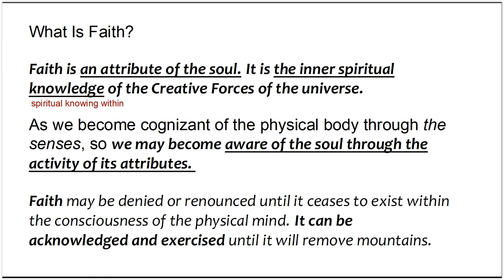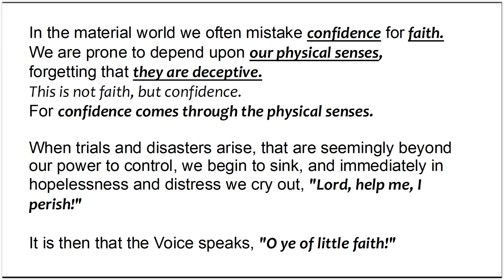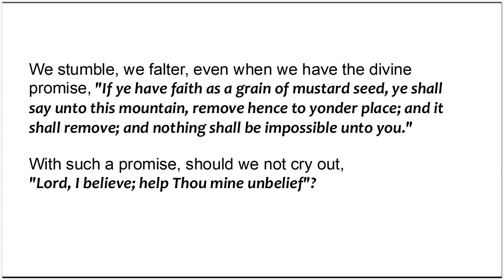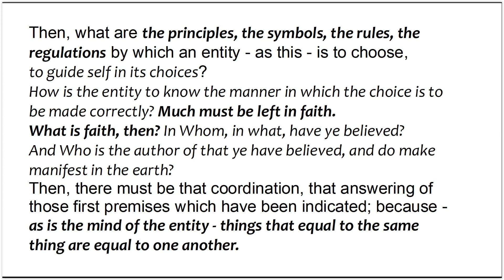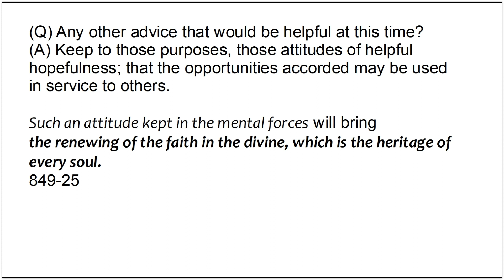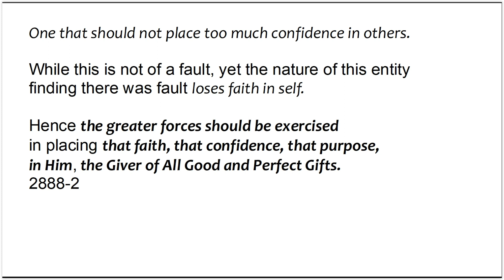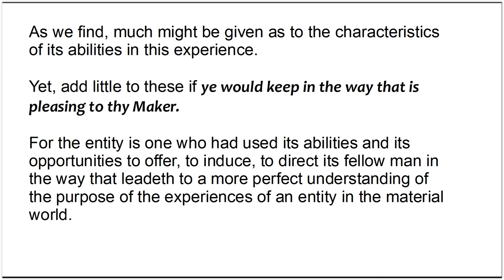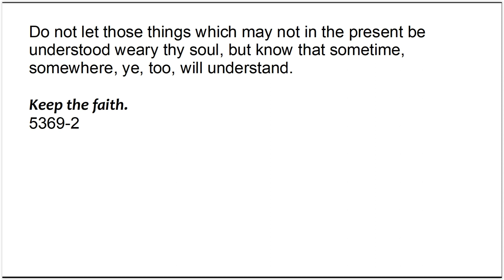Edgar Cayce - 4. FAITH - 1. What is Faith?